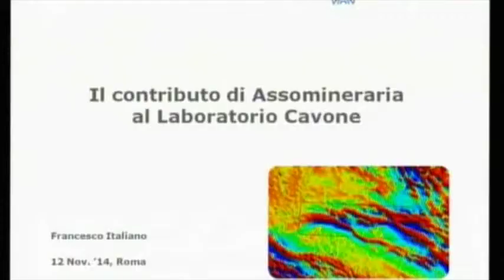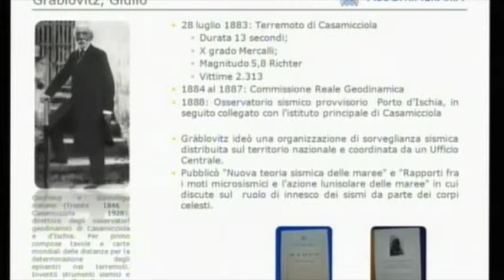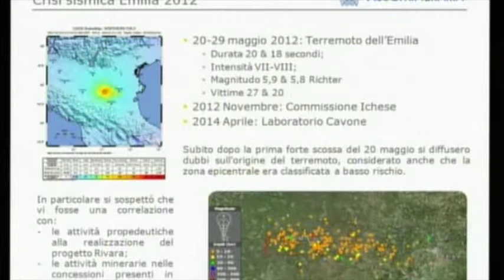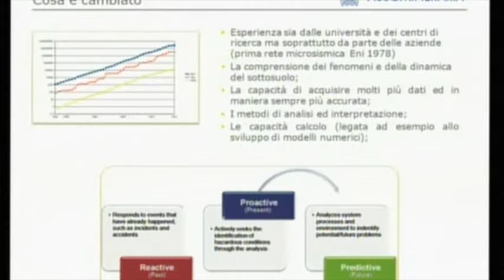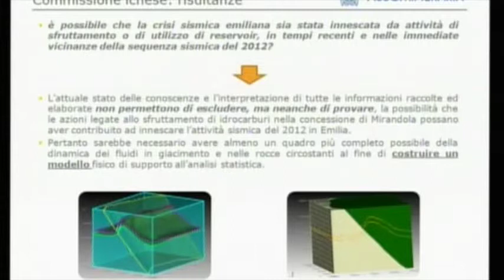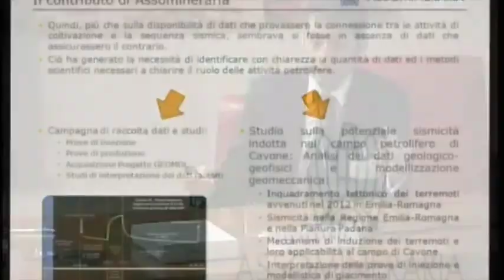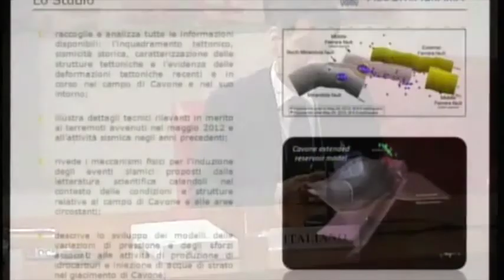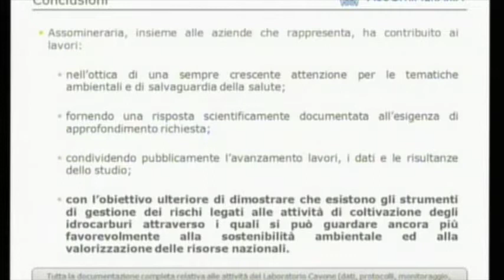Francesco Italiano - Assomineraria - Il contributo di Assomineraria al Laboratorio Cavone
Intervento di Francesco Italiano di Assomineraria dal titolo " Il contributo di Assomineraria al Laboratorio Cavone"